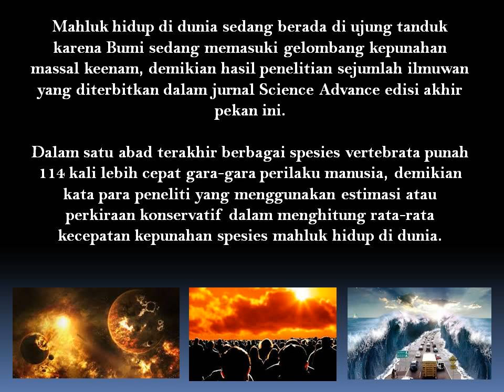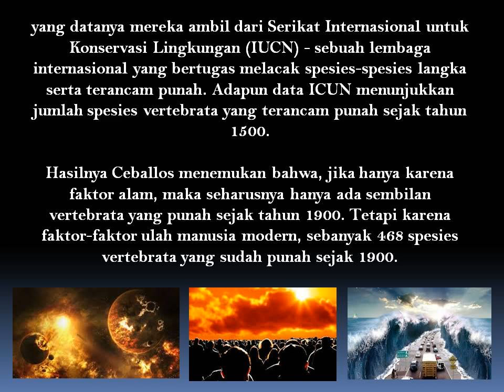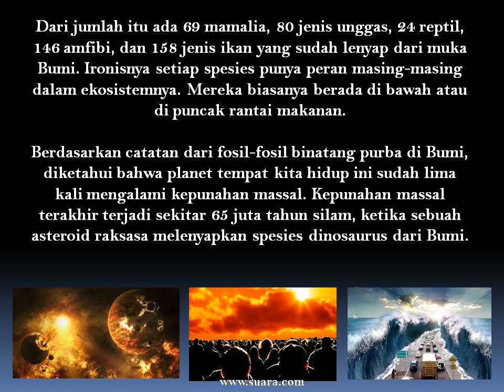Bumi Sedang Memasuki Kepunahan Massal Keenam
Mahluk hidup di dunia sedang berada di ujung tanduk karena Bumi sedang memasuki gelombang kepunahan massal keenam, demikian hasil penelitian sejumlah ilmuwan yang diterbitkan dalam jurnal Science Advance edisi akhir pekan ini.